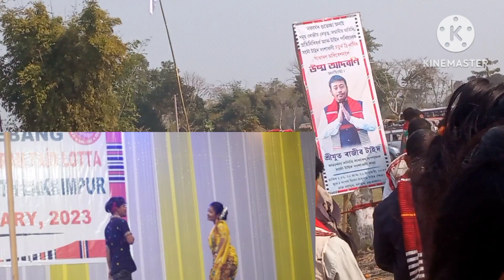নিও ভিডিঅ সবিজিত টাইদ আৰু ছুৱালী টাইদ ?টাইদ ৱংশাৱলী পৰিয়াল ২০২৩